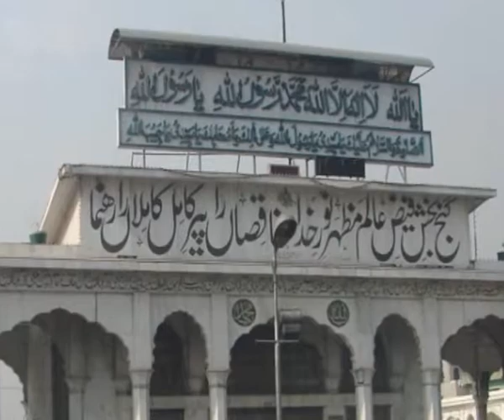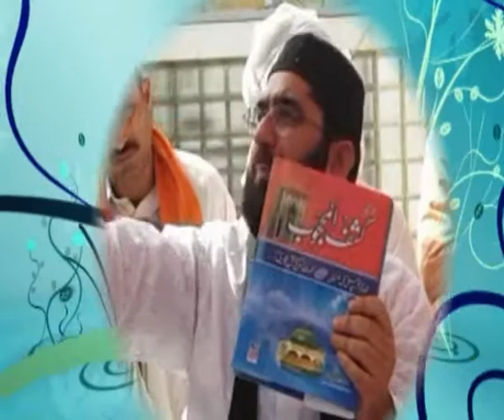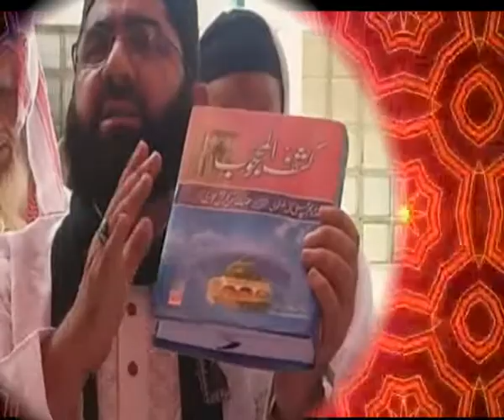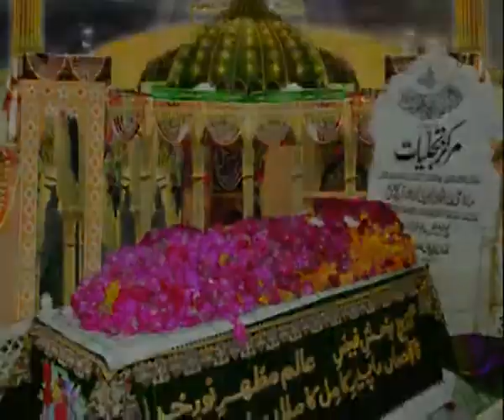Dars 94-Hazrat Imam Jaffer Sadiq R.A ki Aajzi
Dars e Kashful Mahjoob
Mozu: حضرت امام جعفر صادقؓ کی عاجزی
Waiz: Asghar Ali Qadri Hajveri
درسِ کشف المحجوب دیکھنے کے لئے ہمارے چینل کو ضرور سبسکرائب کریں۔ جزا ک اللہ